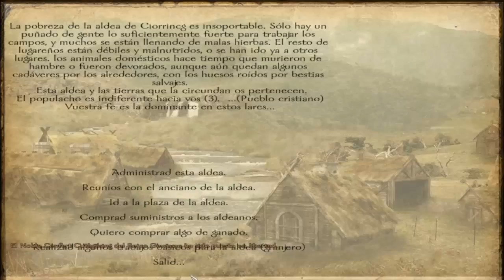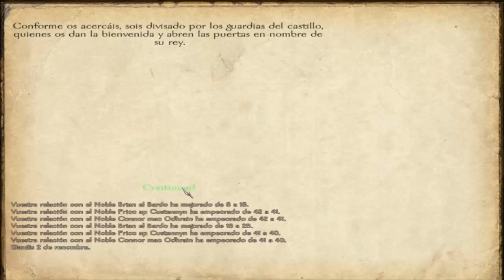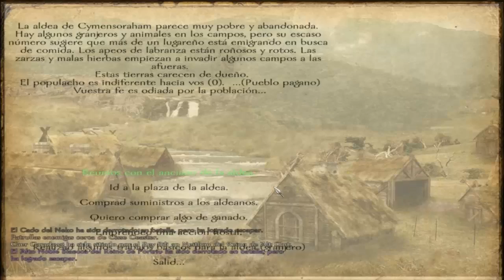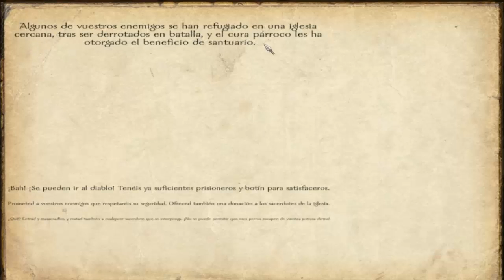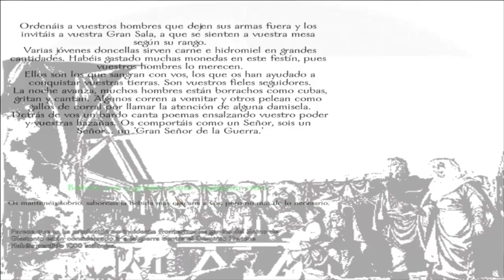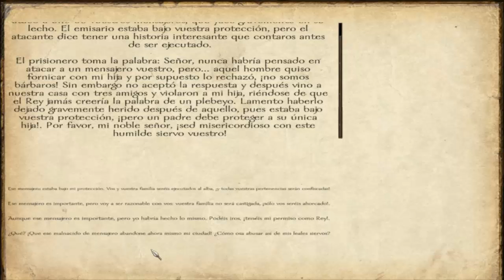Mount&Blade: Warband Brytenwalda Mod | [capitulo 22] español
ABREME O A CAÑONAZOS LO HARAS!